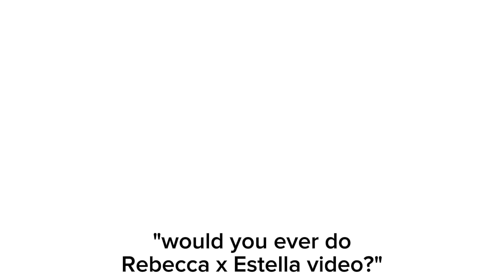| last post for today | South Park-ish | Read description |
I won't do Rebecca x Estella romantically but I can make it as a friend way (might also do Tammy x Kenny tomorrow idk)